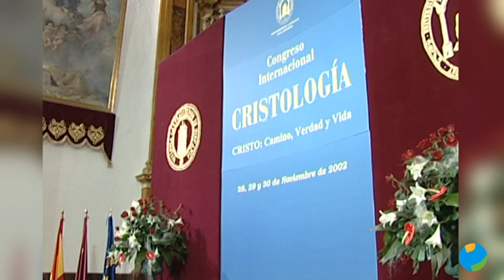El Papa Francisco y la UCAM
A los 10 años del pontificado del Papa Francisco recordamos algunos de los momentos de la relación entre el presidente fundador de la UCAM o su familia con el Papa Francisco